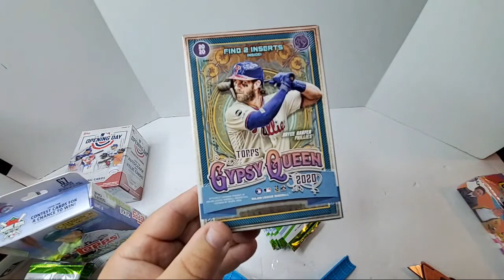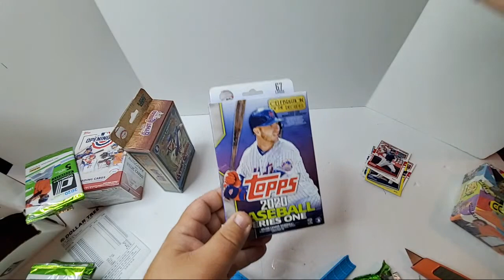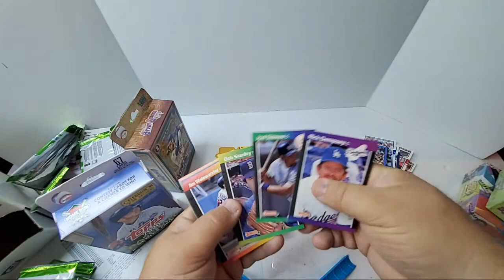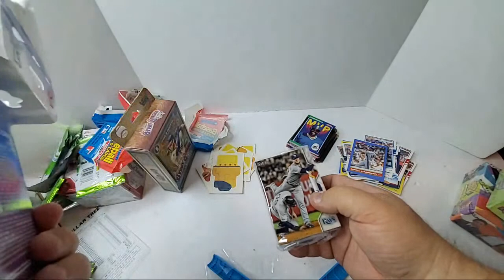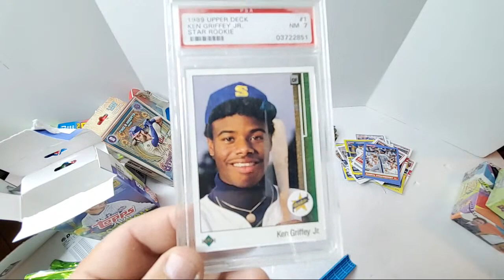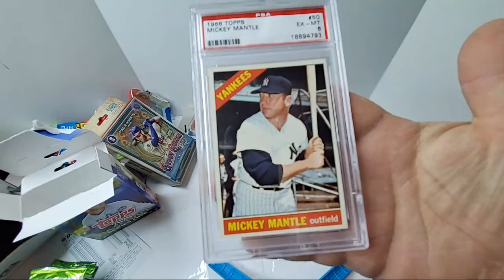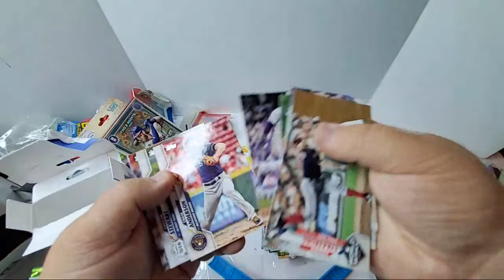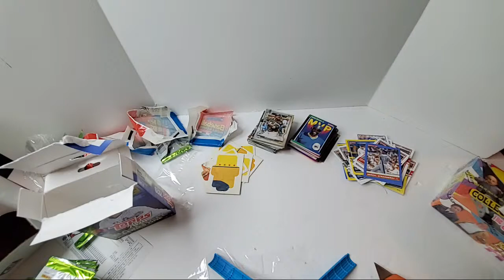Card Break DOLLAR TREE - Live Opens - Topps - Donruss 2020 Cards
Thanks for checking our my channel.
Appreciate your support through super chats when we are LIVE.

I am the TRAVELING PICKER ..

EBAY SELLER SINCE

1998 AMAZON SELLER SINCE JANUARY 2019
LOVE OF MUSIC, ANYTHING DISNEY, STOCKS, DAVID LETTERMAN, WWE, MUSIC, BASEBALL CARDS

WE SELL ON 3 STORES ON EBAY - WITH ONE TO HELP BREAST CANCER PATIENTS AS I'M A SURVIVOR

You may not hit a HOME RUN EVERY TIME but at least show up to BAT!
LOVE & KINDNESS – ALWAYS WINS!